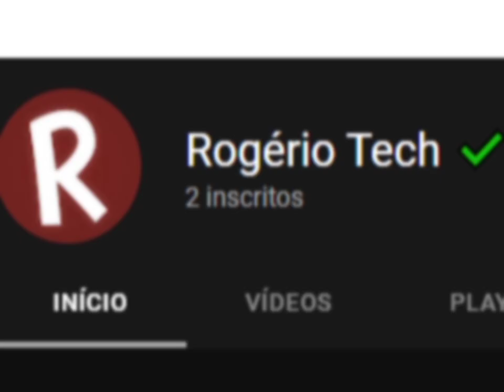3 inscritos!!!!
obrigado a todos rumo aos 4 inscritos 🔊